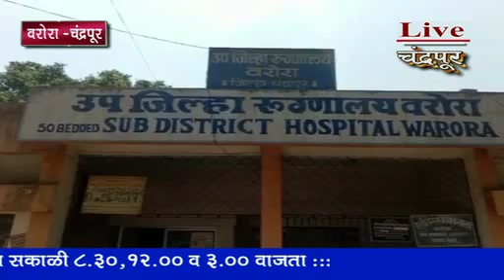*वरोरा चंद्रपूर*- मार्डा बंधारा पात्रात बुडून 10 वर्षाच्या मुलाचा दुर्देवी मृत्यु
*वरोरा चंद्रपूर*- मार्डा बंधारा पात्रात बुडून 10 वर्षाच्या मुलाचा दुर्देवी मृत्यु, पाण्याची पातळी कमी केल्यानं मुलाचा बळी गेल्याचा आरोप, हुशार मुलाच्या मृत्यूनं हळहळतंय गाव